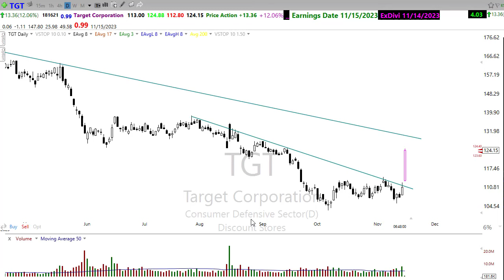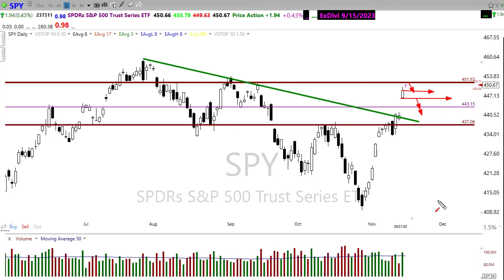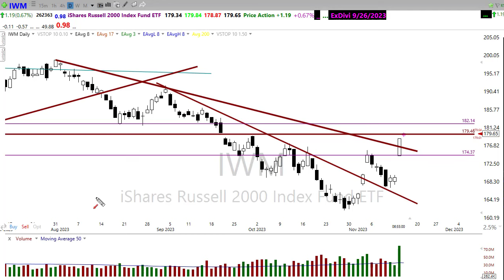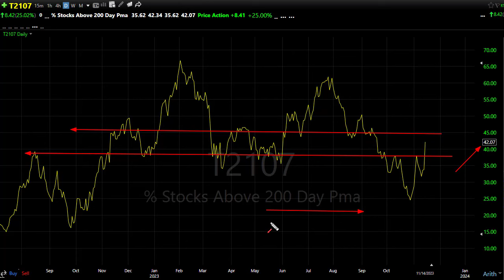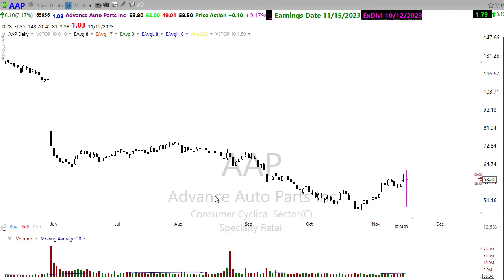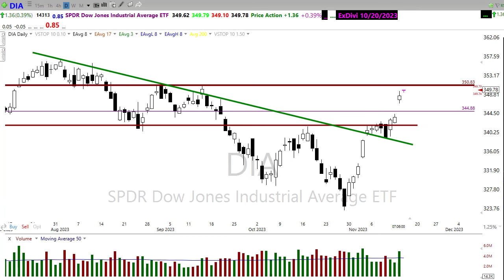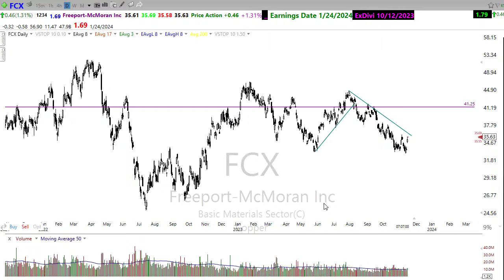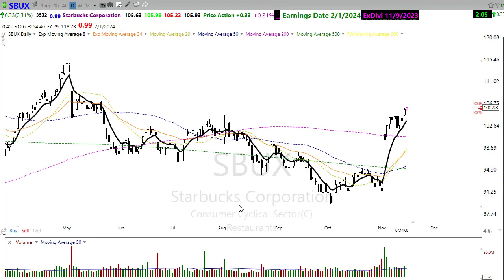Morning Market Prep | Stock & Options Trading | 11-15-23